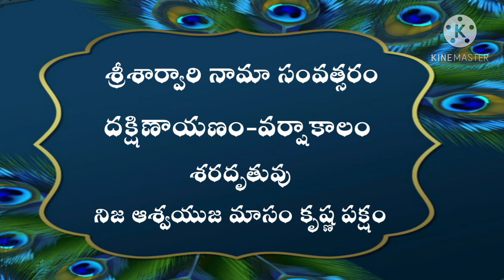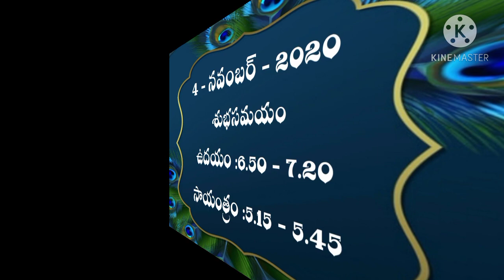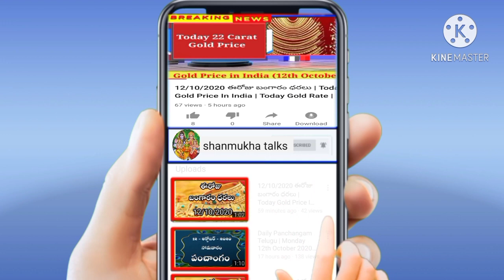Daily Panchangam Telugu | Wednesday 4th November 2020 | Today Panchangam In Telugu